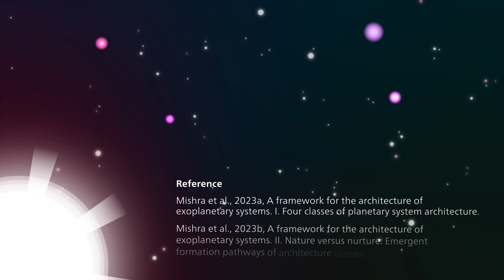Four types of Planetary Systems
Astronomers have long been aware that planetary systems are not necessarily structured like our solar system. Researchers from the Universities of Bern and Geneva, as well as from the National Centre of Competence in Research PlanetS, have now shown for the first time that there are in fact four types of planetary systems.